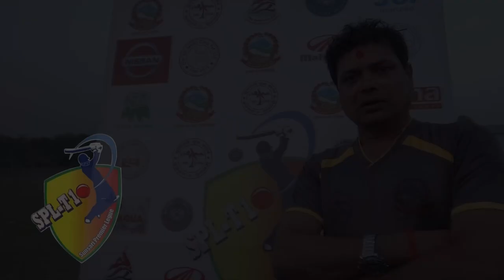SPL T-10 Cricket Tournament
यहि बैशाख २७ गतेदेखि इनरुवा रंगशालामा सुरुहुन गइरहेको रात्रीकालीन क्एी त्ज्ञण् क्रिकेट प्रतियोगिता मात्र एरिना टेलिभिजनबाट लाइभ हेर्न सक्नुहुनेछ !